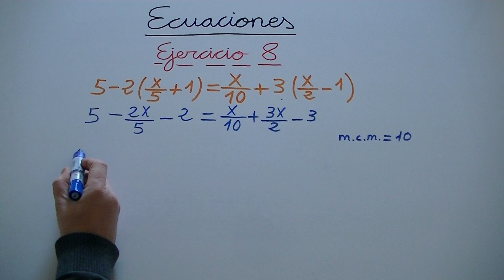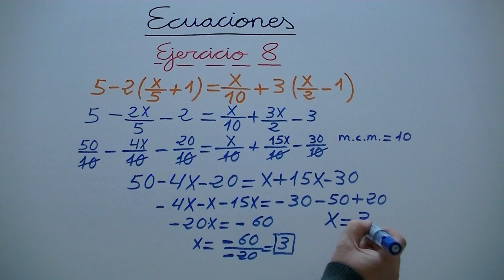Ecuaciones de primer grado con PARÉNTESIS Y FRACCIONES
Ejercicio 8.
Calcular ecuaciones de primer grado con paréntesis y denominadores.